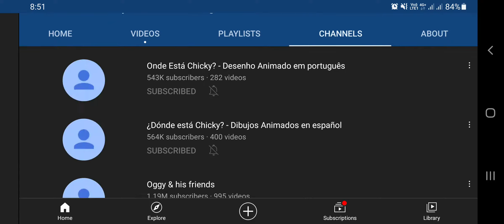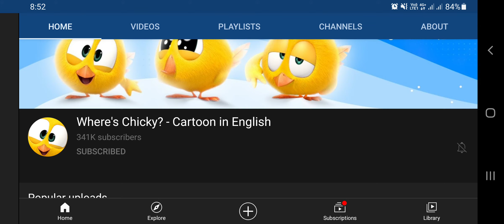if you want search chicky search c-h-i-c-k-y. (look at description)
This chicky is very tiny but a people chicky is hatched by 2019 nov 1 32K ago millions of people hitting chicky. chicky is mad before he hit you use her beack.